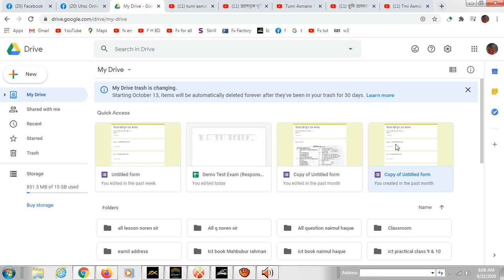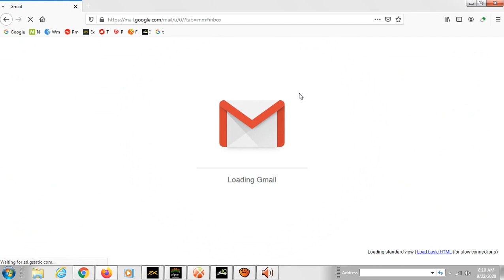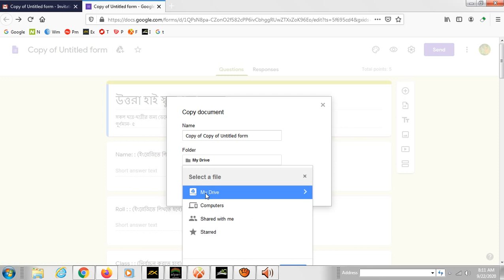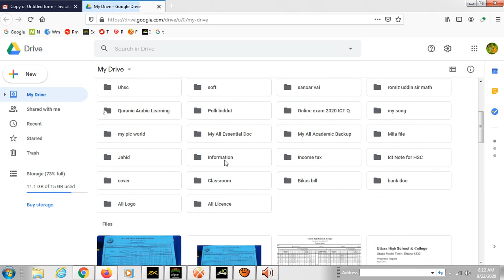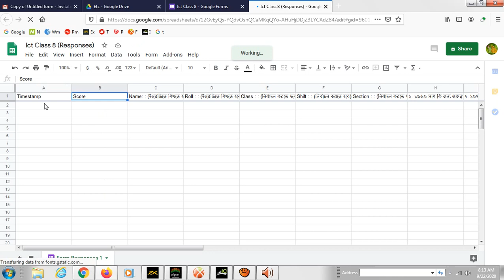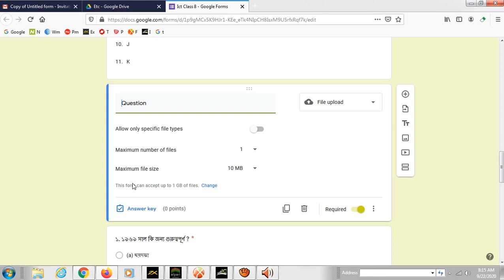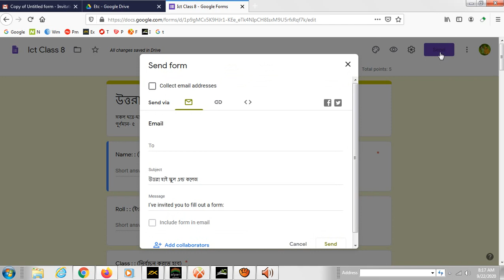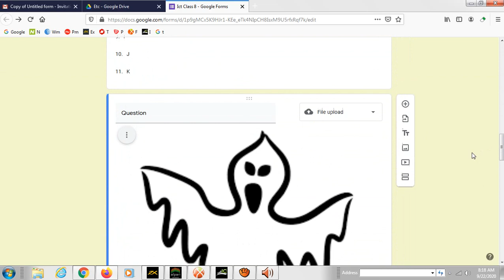How to Send a Question to a moderator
How to send A Question to moderator for Moderation.